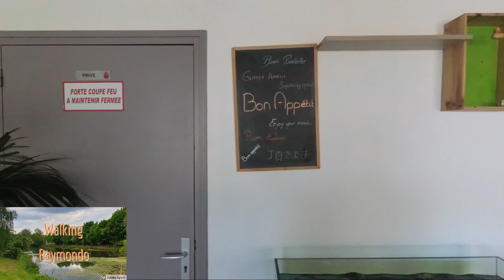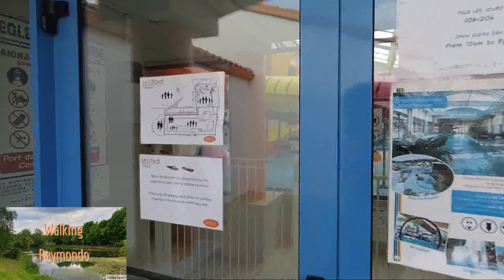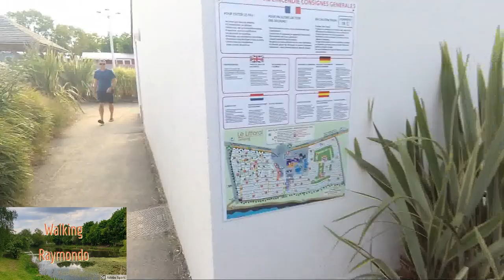Le Littoral walkabout now Sandaya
Attempting to Vlog the adventures with my family. Life is worth living so record it!

If this helped you in any way please consider giving us or the kids a treat by tapping the heart thanks button and making a small donation by the way of a superthanks!

If you do enjoy this content and you want to show support to us in any other way then please feel free to support me by simply subscribing to our channel🎁

I hope you enjoy this upload as much as we enjoyed creating it!

If you would like me to stay at your Caravan, Rental, Campsite or Hotel for a few days and do a walkabout then contact me and we can try and arrange something.

Equipment Used

📱 Samsung S22
📱 Iphone 12